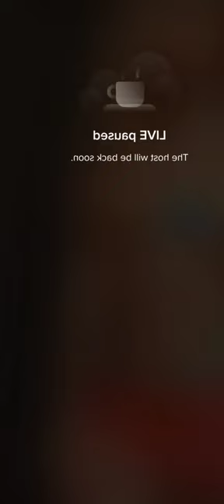Bigo live 😍 Pretty Girls 💎 live stream #894